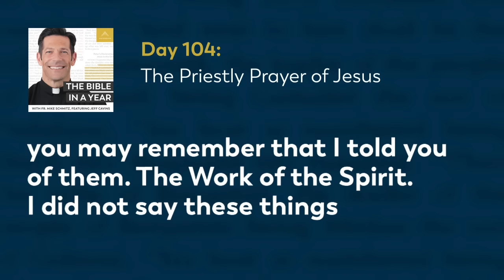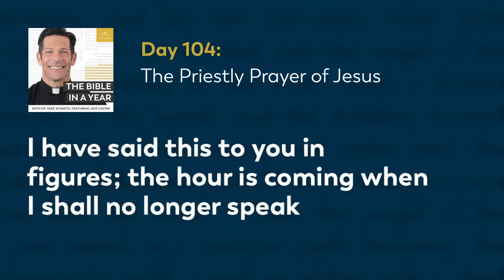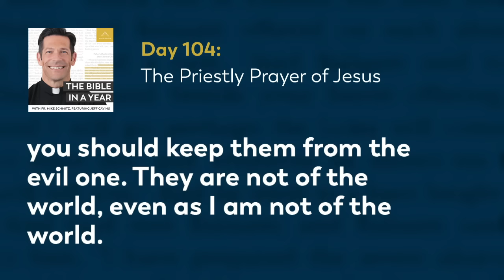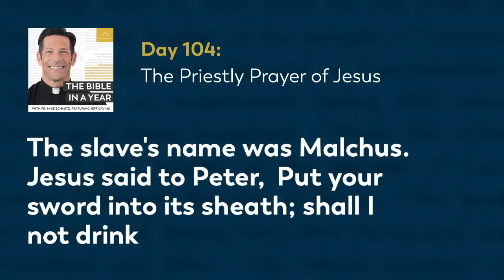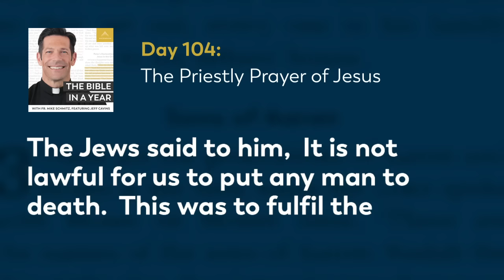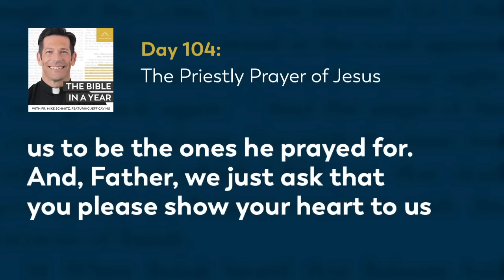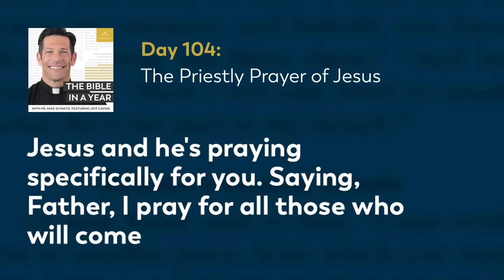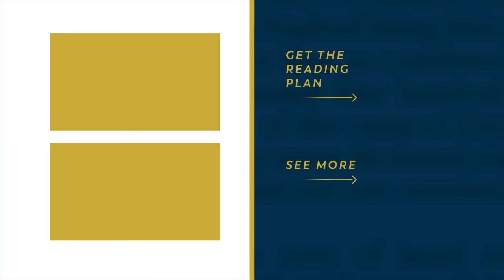Day 104: The Priestly Prayer of Jesus — The Bible in a Year (with Fr. Mike Schmitz)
📖 Follow along with the official Bible in a Year Reading Plan

Fr. Mike reflects on the prayer of Jesus before his sacrifice, where he not only prays for all his disciples but for us as well. We also dive into Christ's trial with Pilate, and how the actions of the Jews are much like ours today. Today's readings are John 16-18 and Proverbs 6:12-15.

We hear everyday from our community how The Bible in a Year helps to capture hearts and souls for Christ. While we’re happy to make it free to our audience, it’s not free to create! It takes a significant investment to produce the podcast and distribute it free-of-cost to the public. You can make a gift of financial support to help defray these costs and enable us to keep bringing evangelizing digital media to all those searching for God Thank you for your support.

—  SOCIAL MEDIA  —

—  BULLDOG CATHOLIC  —